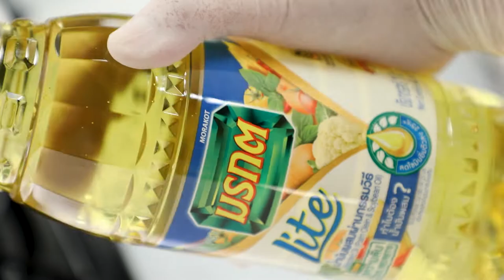ถั่วฝักยาวผัดพริกเกลือเบคอน สูตรเด็ดทำง่ายสไตล์ อ.ยิ่งศักดิ์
ถั่วฝักยาวผัดพริกเกลือเบคอน ผลิตภัณฑ์ น้ำมันผสม ตรามรกตไลท์

สิ่งที่ต้องเตรียม (ถั่วฝักยาวผัดพริกเกลือเบคอน)
น้ำมันผสม ตรามรกตไลท์(1) 1 ช้อนโต๊ะ
ถั่วฝักยาว   500  กรัม
น้ำมันผสม ตรามรกตไลท์(2) 2 ช้อนโต๊ะ
เบคอนหั่นชิ้น  100 กรัม
กระเทียมสับหยาบ  2  ช้อนโต๊ะ
พริกขี้หนูแดงสับ  2  ช้อนโต๊ะ
กระเทียมเจียว  2 ช้อนโต๊ะ
เกลือไทย  1 ช้อนชา

 1.ใส่น้ำลงในภาชนะ ตามด้วยน้ำมันผสม ตรามรกตไลท์(1) เกลือป่นเสริมไอโอดีน นำขึ้นตั้งไฟพอเดือด ใส่ถั่วฝักยาวลงต้มจนสุก ตักขึ้น พักในน้ำเย็น
2.นำถั่วฝักยาวมาฉีกเป็นสองเส้น จากนั้นม้วนเป็นรูปทรงให้สวยงาม เตรียมไว้
3.ใส่น้ำมันผสม ตรามรกตไลท์(2) ลงในภาชนะ นำขึ้นตั้งไฟพอร้อน ใส่เบคอนเจียวพอสุก กระเทียม พริกขี้หนูแดงและกระเทียมเจียว ผัดจนมีกลิ่นหอม
4.ใส่ถั่วฝักยาวที่เตรียมไว้ ปรุงรสด้วยซีอิ๊วขาว เกลือไทย พริกไทยป่นและน้ำตาลทราย ผัดให้เข้ากัน ใส่ต้นหอมซอย ผัดให้เข้ากันอีกครั้ง ปิดไฟ ตักใส่ภาชนะ พร้อมเสิร์ฟ

▲Line @yingsakfood